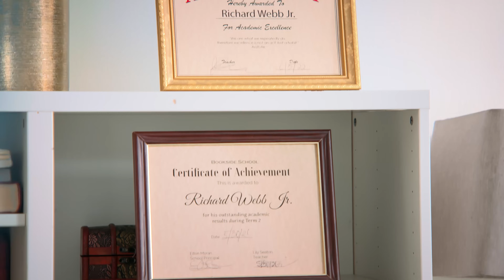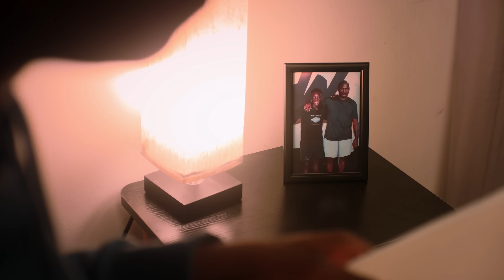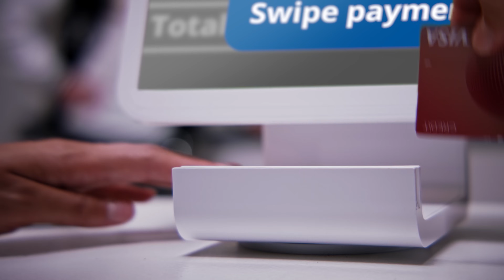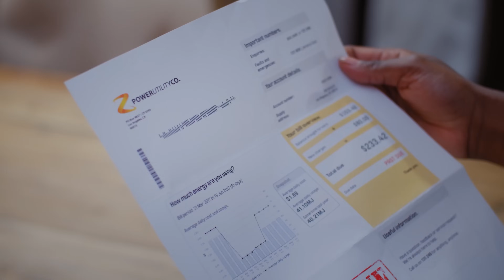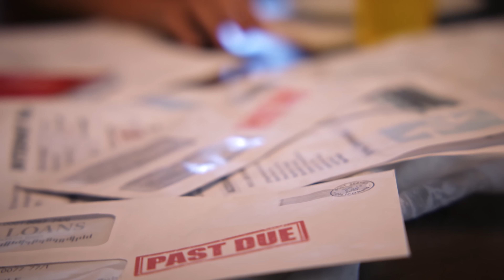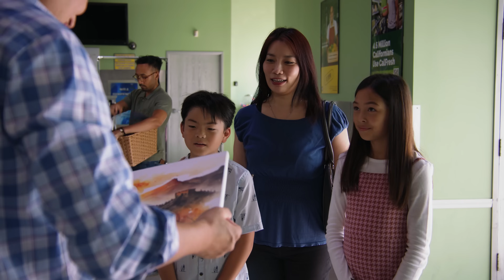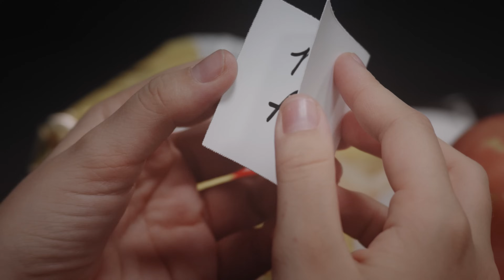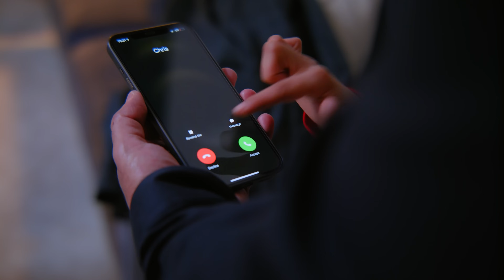Kinder Die Es Schwer Haben Lernen Die HARTEN LEKTIONEN Des Lebens | Dhar Mann Studios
✅ JETZT ABSTIMMEN! Ich bin für einen Kids' Choice Award nominiert!
🚨 Hilf mir, Fav Männlicher Creator zu gewinnen, indem du täglich abstimmst und es mit Familie und Freunden teilst.

KAPITEL:
00:00 Genialer Junge KÄMPFT GEGEN Mobber
18:06 Vater Verlässt SOHN NICHT Sozialisieren
33:16 11-Jähriger GEHÄNSELT Im Basketball
43:38 MÄDCHEN STIEHLT Kleider Ihrer MITBEWOHNERIN
48:48 Mädchen Wird NACH NIEDERLAGE Zum Genie
1:01:58 Schwester ZIEHT NICHT AUS Und Arbeitet Nicht
1:09:21 Armes Kind KANN SCHULESSEN NICHT KAUFEN
1:14:34 REICHER ATHLET BESCHÄMT Armen Athlet
1:20:19 Vater Kann TOCHTERS WUNSCH Nicht Kaufen
1:28:22 Reiches Kind VERBRINGT FERIEN Nicht Mit Opa
1:36:46 VERWÖHNTE TOCHTER VERLANGT NACH LIMOUSINE
1:44:49 VERWÖHNTES KIND Will Iphone Zu Weihnachten
1:54:24 Mädchen Zeigt Reiche Freundin GLÜCK OHNE GELD
1:57:38 Verwöhnte TEENAGERIN HASST GESCHENK